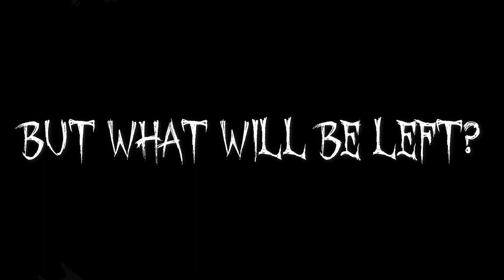Drowning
Chaos Guitars

Our new HavoC series comes summer 2020